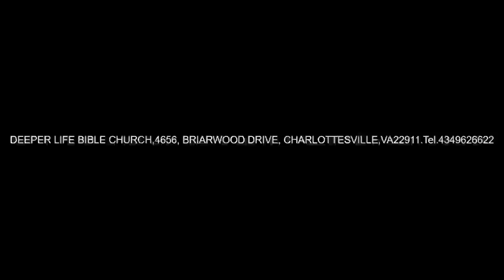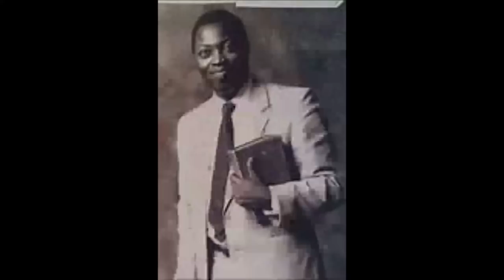PAUL'S MESSAGE ON MISSION FIELD - PAS W F KUMUYI